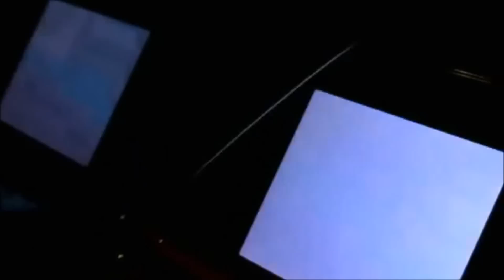[WSHC] Live Shiny Camerupt After ~243 REs! (Pokemon White 2)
I was recording my Reversal games with my webcam so that all 4 systems I was hunting on would be live in decent quality (although the game on the left kinda needs improving) but at least it appeared on the good quality game. This was also yet another insanely short hunt; I was only hunting this for about an hour. I do already have both a shiny Numel and Camerupt in 3rd gen, but it's cool to have one in 5th as well. I'm hoping for a Skorupi though, so hopefully that will shine next phase.